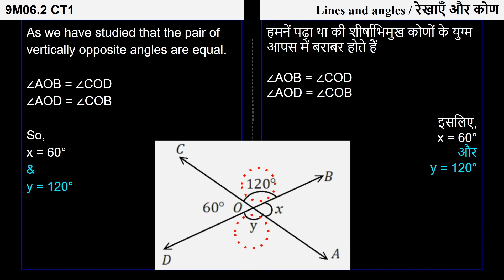6. 9M06.2 Concept Test 1